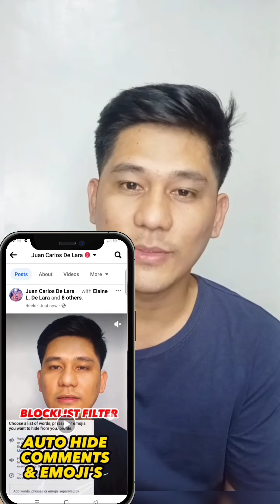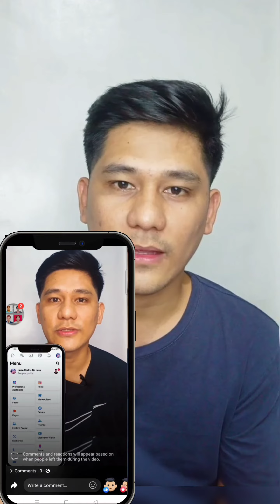June 2023 Facebook New Update | Must Watch This 👌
June 2023 Bagong Update ulit dito sa Facebook | Malaking tulong ito sa ating mga small content creator